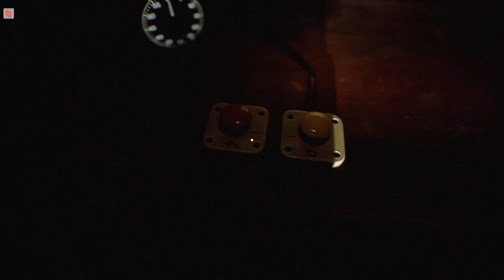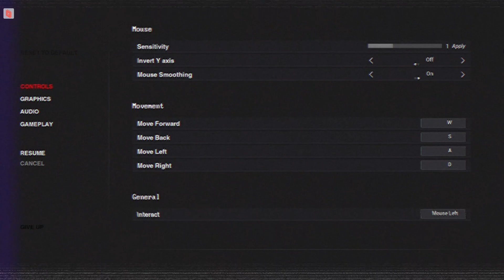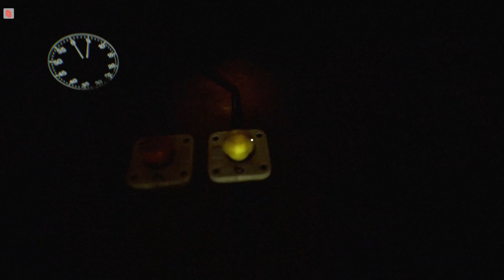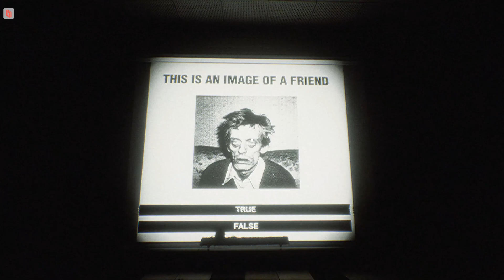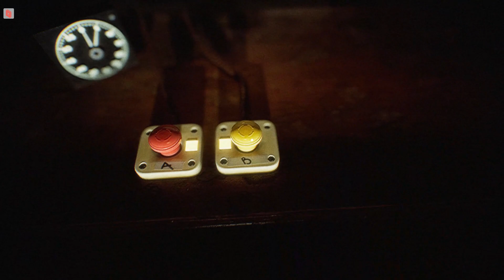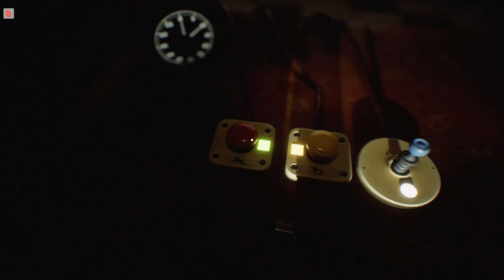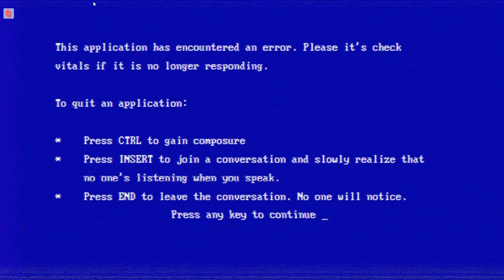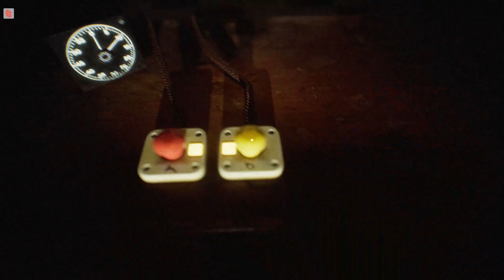SILKBULB TEST - DEMO - Gameplay ITA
➤ APRIMI

Se il video ti è piaciuto, non dimenticare di lasciare un bel mi piace e di seguire il canale 👍 Grazie mille per il supporto 🤞🏼

Ogni tanto sono in live su Twitch con Dead by Daylight, Hunt: Showdown e molto retrogaming.

Vieni a conoscere nuove persone da ogni dove nella nostra community. Non te ne pentirai!